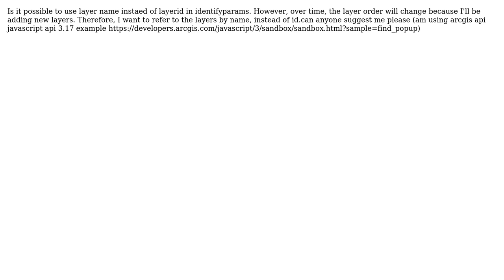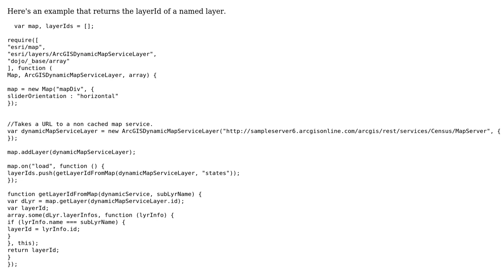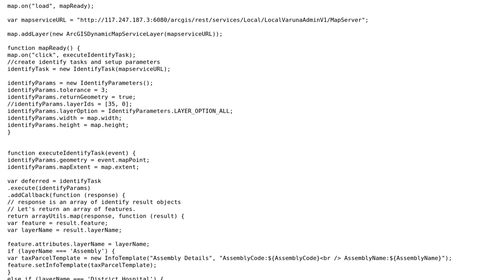GIS: Can i use layername instead of layerid in identifyParams using arcgis api javascript 3.17?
With thanks & praise to God, and with thanks to the many people who have made this project possible! You are responsible for your own actions.